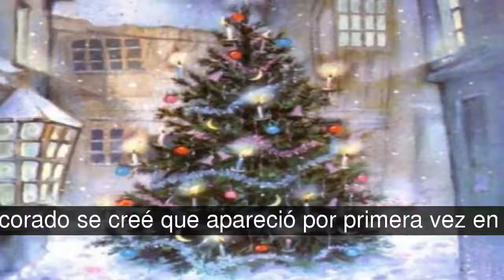Curiosidades sobre la Navidad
La Navidad  es una de las fiestas más importantes del Cristianismo –junto con la Pascua y Pentecostés–, que celebra el nacimiento de Jesucristo en Belén. Esta fiesta se celebra el 25 de diciembre por la Iglesia Católica, la Iglesia Anglicana, algunas otras Iglesias protestantes y la Iglesia Ortodoxa Rumana; y el 7 de enero en otras Iglesias Ortodoxas, ya que no aceptaron la reforma hecha al calendario juliano, para pasar a nuestro calendario actual, llamado gregoriano, del nombre de su reformador, el Sumo Pontífice Gregorio XIII.    Los angloparlantes utilizan el término Christmas, cuyo significado es ‘misa (mass) de Cristo’. En algunas lenguas germánicas, como el alemán, la fiesta se denomina Weihnachten, que significa ‘noche de bendición’. Las fiestas de la Navidad se proponen, como su nombre indica, celebrar la natividad (es decir, el nacimiento) de Jesús de Nazaret.    Aunque para algunos historiadores la celebración de la Navidad histórica debería situarse en primavera (entre abril y mayo), y para otros, siguiendo el relato de Lucas 2:8, que indica que la noche del nacimiento de Jesús, los pastores cuidaban los rebaños al aire libre y que el cielo estaba lleno de estrellas, es poco probable que este acontecimiento hubiera ocurrido en el invierno (hemisferio norte). La Iglesia cristiana mantiene el 25 de diciembre como fecha convencional, puesto que en la primavera u otoño la Iglesia celebra la Pascua.

En la lista de curiosidades sobre la Navidad tenemos:
1. El pavo de Nochebuena, tiene su origen en México, donde los Aztecas lo dieron a probar a Hernán Cortés, al que le fastinó y lo llevó a España.
2. El nombre de Santa Claus hace referencia a San Nicolás de Bari, que fue obispo de Myra y que destacó por su enorme bondad, sobre todo con los niños.
3. El 25 de diciembre de 1492 se celebró la primera Navidad en tierras americanas.
4. La palabra Navidad viene del latín Nativitas y significa Nacimiento.
5. Cada 24 de Diciembre, miles de turistas, visitan Oberndorf, ciudad donde fue compuesto el villancico “Noche de Paz”, uno de los más conocidos.
6. El primer árbol de Navidad iluminado con lámparas eléctricas se instaló en casa de Edward Johnson.
8. La costumbre de cantar villancicos en Navidad, data de la Edad Media. Las primeras de estas canciones, se creé que surgieron en Inglaterra, en la época de Enrique I.
9. El árbol de Navidad decorado se creé que apareció por primera vez en el siglo XVII en Alemania, de donde saltó primero a Finlandia y después a Inglaterra en el siglo XIX.